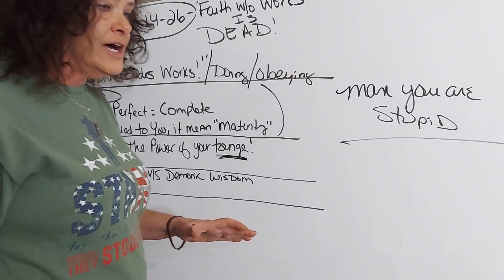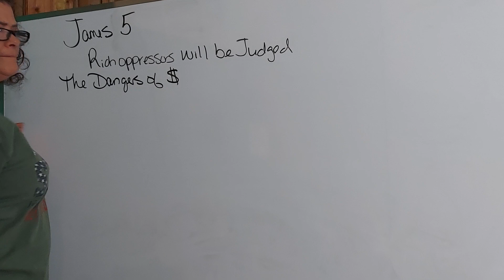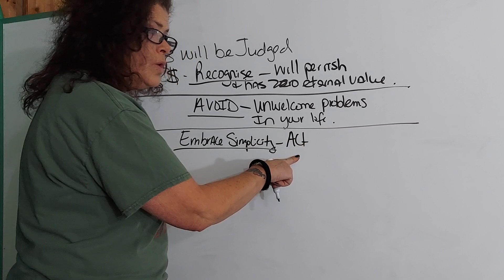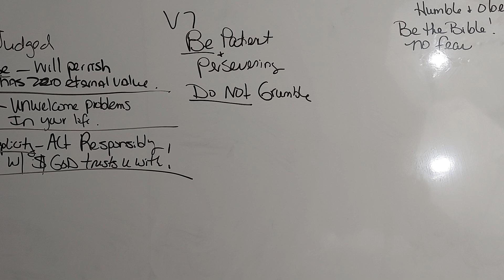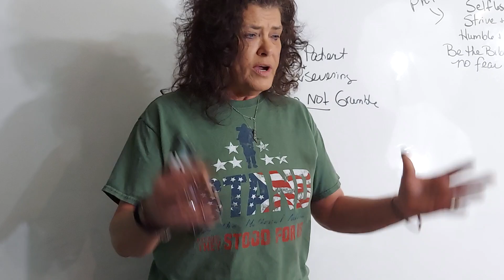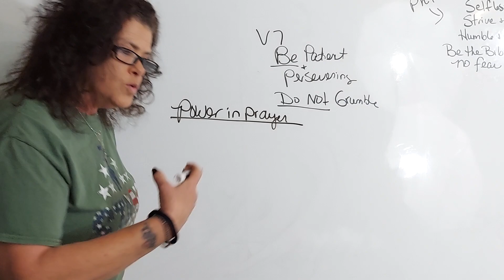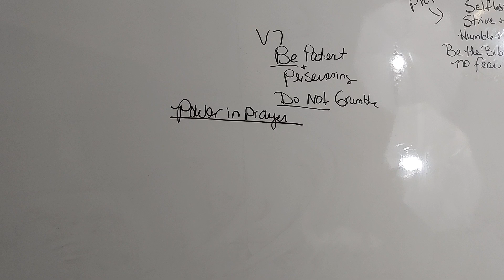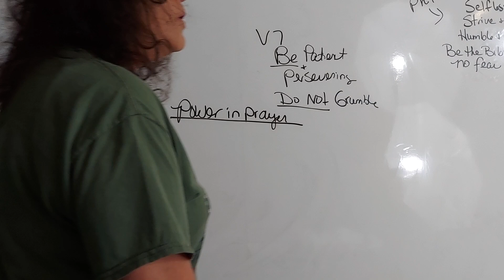James.. THE POWER YOU Have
Thank you for helping God's kingdom and being obedient with what god has trusted you with.. Please put gift on it only and if you send a check or money order please make it out to my name only. Just like it is blow thank you God-bless you guys